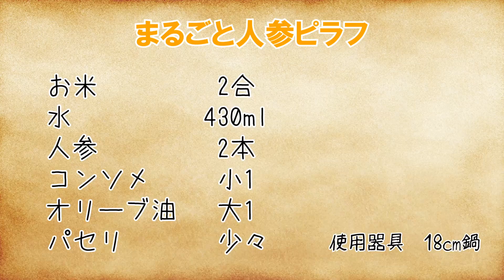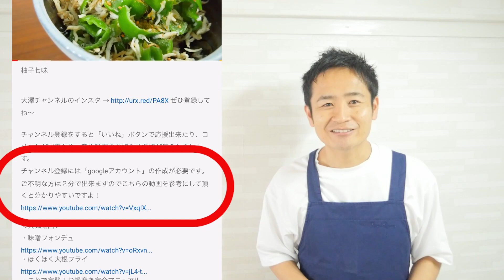1本まるごと人参ピラフ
人参のおいしさをまるごと味わえるごはんです。離乳食も一緒に作れるので親子で食べられますよ♪

‹材料›
お米　　　　　　2合
水　　　　　　430ml
人参    　　　　　2本
コンソメ　　　　小1
オリーブ油　　　大1